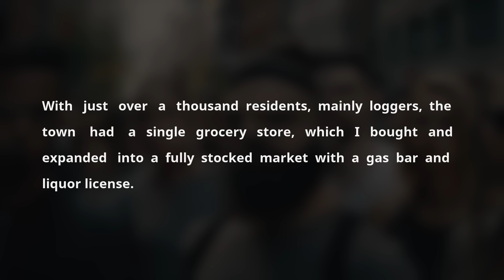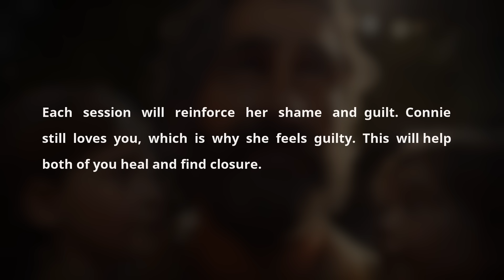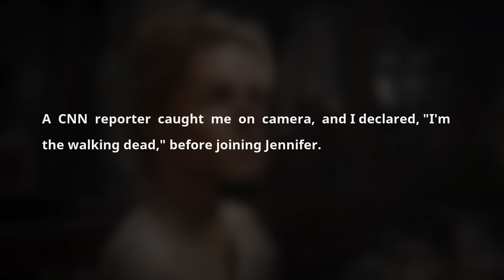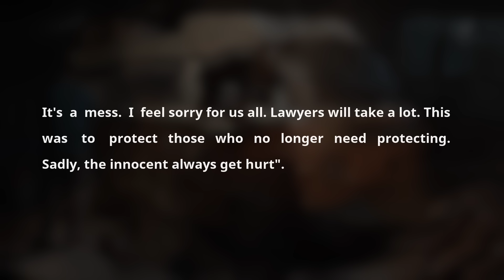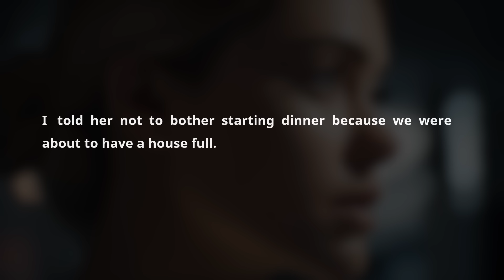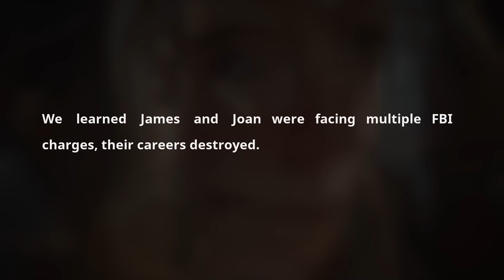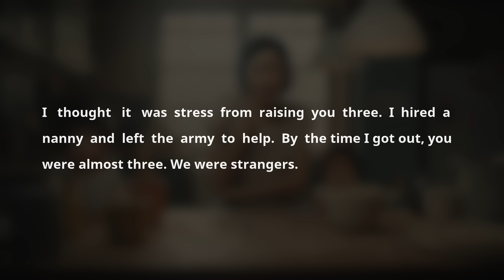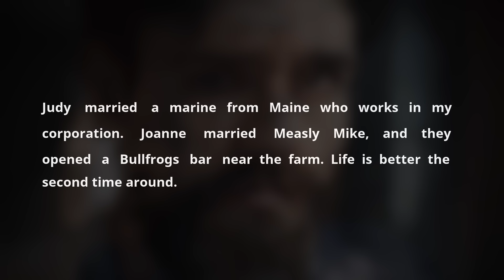Husband Hid In Closet & Put Nuclear Revenge On Cheating Wife & Her AP. Cheating Audio Story Book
Timestaps:

0:00 Greetings

00:06 - Story 1

Explore the emotional journey of betrayal and redemption in this captivating audio podcast on our YouTube channel. Immerse yourself in a story where a man, haunted by his past, confronts unexpected truths in a tale that spans deceit, family secrets, and ultimate reconciliation. Our story starts with our protagonist, Jack Thomson, seeking a fresh start in Milbrook, a small coastal town, where he builds a new life by transforming a grocery store and constructing a log home with the help of local friends. However, his peaceful existence is shaken when he encounters the daughter he thought he lost, revealing a tangled web of lies involving his wife and brother.

This sad audio story, pulled from "Reddit relationships stories" and detailed in our "Reddit podcast," brings to light the harsh realities of relationships marred by cheating scandals. Listen as we delve into the depths of a wife caught cheating and a husband caught cheating, capturing the essence of heartbreak and the quest for cheater revenge. Jack’s tale is a poignant example of a wife’s affair escalating into family-wide deceit, affecting careers and legacies, as featured in various cheating spouses' Reddit discussions.

In our podcast, explore themes of alimony, divorce, and the dramatic unravelling of a family facade. The narrative takes listeners through the shocking discoveries of people caught cheating, with discussions on relationships and the implications of cheating wife and cheating husband scenarios. Jack’s journey through revenge, betrayal, and eventual healing provides a gripping narrative for anyone fascinated by cheating scandals and their repercussions.

This audio cheating podcast promises to deliver a story rich with emotion, twists, and turns, perfect for those who are drawn to the complexities of relationships and the dark underbelly of familial betrayal. Tune into our YouTube channel for this riveting Reddit cheating story transformed into a sad audio story that resonates with the raw realities of life and the enduring search for truth and justice.